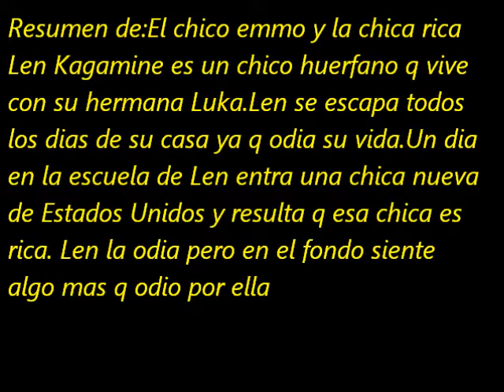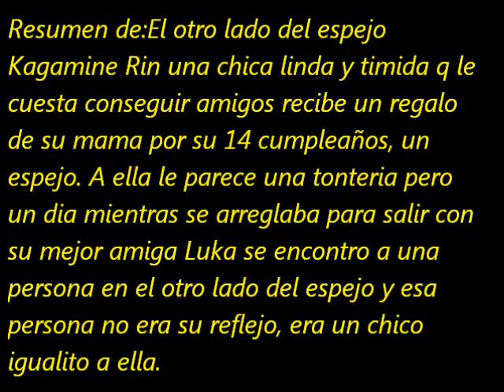ATENCION NUEVAS SERIE RINXLEN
DELEN LIKE AL COMENTARIO CON EL NOMBRE DE LA SERIE